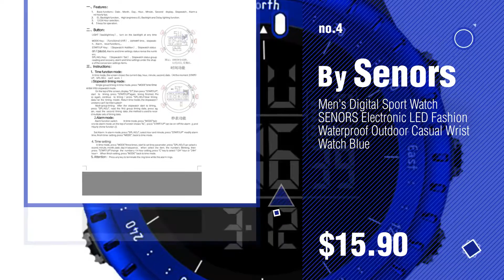Top 10 Senors Men Watches [ Winter 2018 ]: Men's Fashion Business Leather Watch Chronograph With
Black Friday / Cyber Monday Men's Fashion Business Leather Watch Chronograph With Dress Sport Analog Quartz Auto Date by Senors

Black Friday / Cyber Monday SENORS Casual Business Men and Women’s Thin Watch Stainless Steel Vacuum Plating Band by Senors

Black Friday / Cyber Monday Men Casual Analog Quartz Unique Waterproof Dress Wrist Watch Large Digital Display Auto by Senors

Black Friday / Cyber Monday Men's Digital Sport Watch SENORS Electronic LED Fashion Waterproof Outdoor Casual Wrist by Senors

Black Friday / Cyber Monday Analog Quartz Watch Multi Time Zone Watch For Men Chronograph Waterproof 30M Auto Calendar by Senors

Black Friday / Cyber Monday Senors Dual Time Zone Watch For Men Business Aoalog Quartz Leather band Wrist Watch by Senors

Black Friday / Cyber Monday Sport Business Leather Band Analog Quartz Wrist Watch For Men Week And Calendar Display by Senors